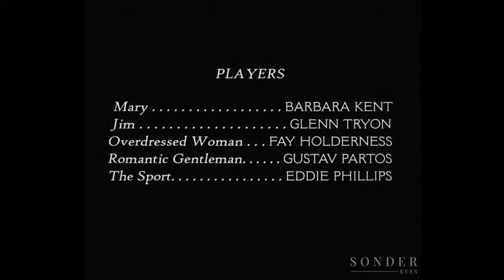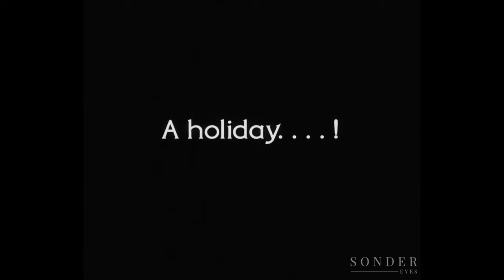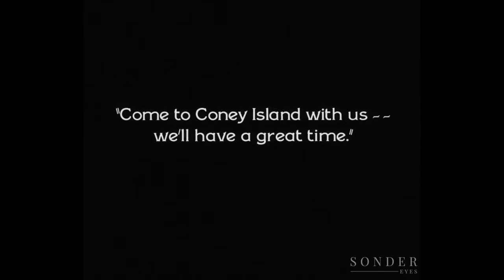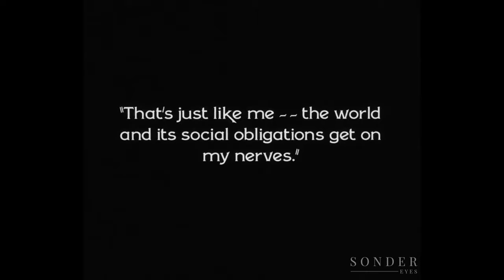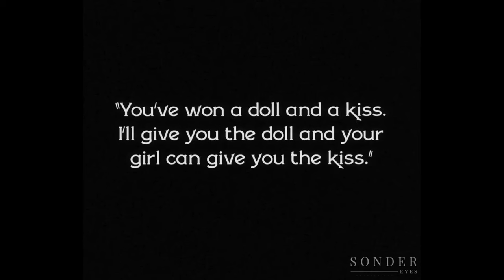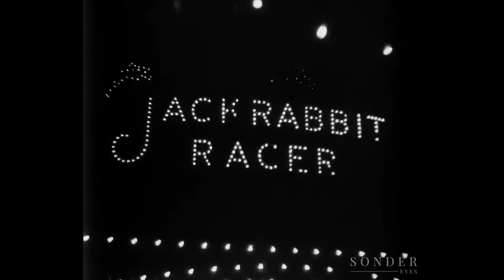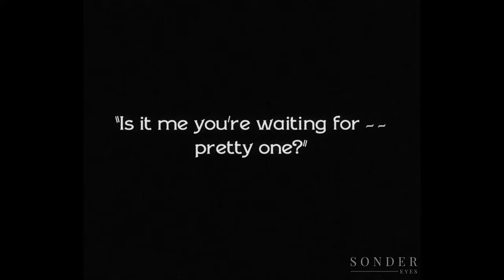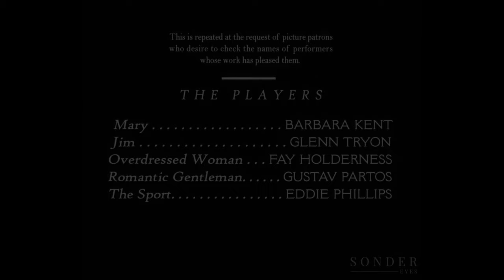Lonesome (1928)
Lonesome is a 1928 American sound part-talkie comedy drama film directed by Paul Fejös, and starring Barbara Kent and Glenn Tryon. Although containing a few sequences with audible dialog, the majority of the film had a synchronized musical score with sound effects with English intertitles. The film was released in both sound-on-disc and sound-on-film formats. Its plot follows two working-class residents of New York City over a 24-hour-period, during which they have a chance meeting at Coney Island during the Independence Day weekend and swiftly fall in love with one another. It was produced and distributed by Universal Pictures.

In 2010, it was selected for preservation in the United States National Film Registry by the Library of Congress as being "culturally, historically, or aesthetically significant".

It was remade in 1935 as a comedy called The Affair of Susan.

Production
Lonesome, with a three-page outline, was originally intended, by the studio, to be a short, Fejös adapted the outline to feature length.

Lonesome has few intertitles.

The studio forced, and Fejos did not direct, three dialogue sequences, with primitive dialogue, and stationary camera, into the film for commercial attraction. Sound design features the repeated use of Irving Berlin's Always.

Lonesome was widely released in the sound version. The silent version was mainly seen in theatres that had not yet converted to sound (e.g., theatres in rural areas that could not afford the expense of converting to sound). Some scenes in existing original prints of the film are colored with stencils (purple). By the time it was ready for general release, Lonesome has been equipped with a synchronized soundtrack, with music, sound effects, & three dialogue scenes. The studio promoted the film as a sound film.

Cinematography includes: superimposition effects, experimental editing, roller-coasting camera, roving camera, fast motion, split screens, model work, matte paintings, hand-held shots & dolly shots.

Reception
Jonathan Rosenbaum wrote: "...Paul Fejos’s exquisite, poetic 1928 masterpiece about love and estrangement in the big city, deserves to be ranked with The Crowd as well as Sunrise, though it’s not nearly as well-known as either".

In October 1928, Mordaunt Hall wrote: "...suggests an O Henry story without that author's keen insight into human nature. It is agreeable & interesting, a relief in many respects from the cut & dried picture formula so frequently set forth as a narrative. But there are a number of episodes where Dr. Fejos's imagination seems stunted".

Pat Kewley of PopMatters wrote: "...director Paul Fejös' rarely-seen 1928 film Lonesome, an audacious and visually spectacular urban love story from dawn of the talkie era, comes as close to the real deal as you're likely to find these days".

Cullen Gallagher of Not Coming to a Theater Near You wrote: "Lonesome is a working-class lullaby. In finding its plot in the day-to-day activities of everyday life, Lonesome reminds of a narrative version of Berlin: Symphony of a Great City, and also anticipates the docu-drama prototype People on Sunday that borrows significantly from Fejos' story".

Plot
In New York City, Mary is a telephone operator who lives alone & is lonely. Jim is a factory worker who also lives alone, and feels disconnected from the world. During the Independence Day weekend, both Mary and Jim decide to visit Coney Island alone after finishing their Saturday half-day work shifts. The two board the same bus, mutually catching the other's attention, & again encounter each other once they arrive at the beach.

After the two spend some time together on the beach, Mary realizes she has lost the wedding ring she wears. Jim helps her locate it, but is disheartened, believing she is married. Mary reassures him after they find the ring that it is only her mother's wedding band. As night falls, Mary laments the fact that their day together is over, but Jim assures her it is not, and they continue to spend time together at the amusement park, visiting a fortune teller and riding amusement park rides. The two ride the Cyclone rollercoaster, but after one of the cars crashes, a melee ensues among the parkgoers, during which Mary & Jim are separated.

Only knowing each other's first name, & having only a small photo of each other, Jim and Mary are desperate to find each other. Jim attempts to locate Mary in the park, but a rainstorm causes further complications, sending the hundreds of park visitors scattering. A defeated Jim leaves Coney Island by train, as does Mary. Mary retreats to her apartment, where she begins to cry & beat her hands against the walls in despair. The noise catches the attention of Jim, who can hear it through the other wall—unbeknownst to either of them, the two are neighbors in their apartment building, but had never crossed paths prior. Jim opens the door to Mary's apartment & sees her standing before her bed. Shocked, but elated, the two embrace.